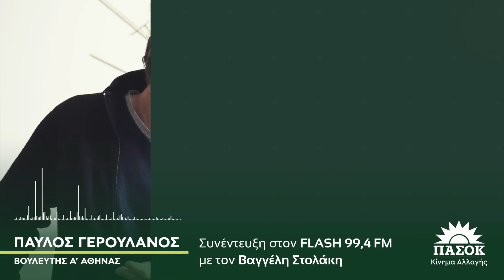Χρειάζεται εθνική νηφαλιότητα για την αντιμετώπιση του μεταναστευτικού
Συνέντευξη στο Flash FM 99.4 και τον δημοσιογράφο Βαγγέλη Στολάκη – 16/06/23

-Το θέμα του μεταναστευτικού είναι ένα διαχρονικό θέμα με μεγάλες διαστάσεις, που δεν θα λήξει άμεσα. Είναι ένα φαινόμενο, στο οποίο θα πρέπει όλοι μας να είμαστε πιο έτοιμοι να το αντιμετωπίσουμε και πιο γνώστες της κατάστασης. Δεν μπορούμε να ξέρουμε τις λεπτομέρειες του τι συνέβη,  για αυτό υπάρχει και μια έρευνα η οποία θα μας κατατοπίσει για το αν όλα έγιναν σωστά ή αν θα μπορούσε να γίνει κάτι διαφορετικό.

Είναι ένα φαινόμενο το οποίο θα υπάρχει, όσο η Ευρώπη είναι πιο πλούσια από τις γείτονες χώρες και όσο στις γείτονες χώρες η Ευρώπη υποστηρίζει ακόμα ουσιαστικά ολιγαρχικά καθεστώτα, ή ακόμα και μαφίες, όπως υπάρχουν σε διάφορα κράτη της Μεσογείου. Όσο αυτά τα καθεστώτα επιβιώνουν και εμείς αναζητούμε ποιο Ευρωπαϊκό κράτος μπορεί να γίνει ο καλύτερος σύμμαχος, τόσο αυτοί θα έχουν το θάρρος να παίρνουν τα λεφτά της ΕΕ και να οδηγούν σε θάνατο χιλιάδες ανθρώπους.

Εδώ απαιτείται μια εθνική νηφαλιότητα και η Ελλάδα αποτελεί ιδιαίτερη χώρα μέσα στην Ευρωπαϊκή Ένωση σε αυτά τα θέματα. Υποφέρει περισσότερο από άλλες χώρες, κουβαλάει μεγαλύτερο βάρος ευθύνης από άλλες χώρες. Αυτήν τη στιγμή, το πρώτο που πρέπει να κάνουμε, είναι να διατηρήσουμε ενωμένο μέτωπο απέναντι στην ΕΕ, η οποία έχει δρόμο να διανύσει για να μπορέσουμε να πούμε πως αντιμετωπίζει τα θέματα της μετανάστευσης. Να απαιτήσουμε όλοι μαζί και ενωμένοι, μια πιο ενεργή Ευρώπη και σε ό,τι αφορά τη φύλαξη των συνόρων, πράγμα αδιαπραγμάτευτο, αλλά και σε ό,τι αφορά την αντιμετώπιση τέτοιων φαινομένων, τα οποία έχουν ανθρωπιστικό χαρακτήρα και δεν μπορούμε να τα αντιμετωπίζουμε ως απόμακρα γεγονότα.

-Σήμερα ανοίγουν θέματα για συζήτηση που αφορούν την καθημερινότητα, το οποίο είναι θετικό. Το θέμα της απλής αναλογικής είναι τεράστιο θέμα. Ο ΣΥΡΙΖΑ και ο κ. Τσίπρας κατηγορούν το ΠΑΣΟΚ και υπόλοιπα προοδευτικά κόμματα, για το ότι δεν «έβαλαν πλάτη» στο αφήγημα της απλής αναλογικής.  Ο κ. Τσίπρας έχει μεγαλύτερα προβλήματα αυτήν τη στιγμή από το τι είναι για αυτόν το ΠΑΣΟΚ. Μιλούσε απαξιωτικά για την ιδέα μιας «Κυβέρνησης Ηττημένων», ενώ στην απλή αναλογική, αν δεν έχεις 46% δεν θεωρείσαι κερδισμένος. Ας μας αφήσει να κάνουμε την δική μας πολιτική, όπως εμείς θεωρούμε ότι πρέπει και να κριθούμε από τον ελληνικό λαό.

Το ΠΑΣΟΚ είχε μια σοβαρή αύξηση από τις προηγούμενες εκλογές κατά 40%, κάτι το οποίο μας γεμίζει ευθύνες. Αυτό το οποίο ξέρουμε πολύ καλά, είναι ότι το ΠΑΣΟΚ δεν ήταν ποτέ ένα κόμμα διαμαρτυρίας είναι ένα κόμμα εξουσίας. Για αυτό και θεωρούμε ότι οι προτάσεις μας θα πρέπει κάποια στιγμή να φτάσουν να γίνουν πολιτικές της χώρας,. Αυτός είναι ο απώτερος στόχος μας. Σε κάθε εκλογική αναμέτρηση θέλουμε να αυξάνουμε τα ποσοστά μας, κυρίως όμως θέλουμε να αυξάνουμε την επιρροή μας. Δηλαδή να μας ακούει ο κόσμος και να λέει «ναι, αυτό μου κάνει, αυτό είναι που θα ήθελα για την Ελλάδα της επόμενης ημέρας». Αυτό δεν γίνεται από τη μια μέρα στην άλλη. Έχουμε πολύ δρόμο να διανύσουμε. Αλλά σίγουρα το αποτέλεσμα των πρώτων εκλογών μας δίνει την ελπίδα ότι ο κόσμος μας ακούει πολύ πιο προσεκτικά απ’ ότι μας άκουγε παλιά και αποτελούμε για την Ελληνίδα και τον Έλληνα μια αξιόπιστη πρόταση αντιπολίτευσης σε πρώτη φάση, Κυβέρνησης σε δεύτερη.

-Στόχος ενόψει των εκλογών είναι να αυξήσουμε τα ποσοστά μας. Νομίζω πρέπει να είμαστε πολύ ξεκάθαροι σε αυτό. Να ακουστούν οι ιδέες μας. Να πείσουμε περισσότερο κόσμο ότι αυτά τα οποία λέμε έχουν αξία. Θα είναι μια ένδειξη ότι πορευόμαστε προς τη σωστή κατεύθυνση και ότι ο κόσμος μας ακούει. Τις δημοσκοπήσεις τις παίρνω πολύ σοβαρά και έχω συνεργαστεί εξαιρετικά με πολλούς δημοσκόπους. Θεωρώ ότι το εργαλείο αυτό είναι πάρα πολύ χρήσιμο. Δεν μπορεί να είναι όμως ένα εργαλείο, το οποίο σχηματοποιεί το πολιτικό σκηνικό. Είδαμε ότι και την τελευταία φορά τα πράγματα δεν ήταν ακριβώς όπως τα βγάζανε οι δημοσκοπήσεις. Η κατηγορία κάποιων δημοσκόπων ότι αλλάξανε τα νούμερά τους γιατί φοβόντουσαν το bullying του ΣΥΡΙΖΑ, είναι κάτι πολύ δυσάρεστο και άστοχο. Όλοι θέλουμε να κρατήσουμε το κύρος των δημοσκοπήσεων ψηλά. Πρωτίστως προφανώς, οι άνθρωποι οι οποίοι τις κάνουμε. Πιστεύω πως ο καλύτερος τρόπος να το κάνουμε αυτό, είναι να το χρησιμοποιήσουμε ακριβώς για αυτό που είναι. Δηλαδή, ένα εργαλείο για να δουλεύουν τα κόμματα και να αντιλαμβάνονται τι κάνουν σωστά τι κάνουν λάθος, και πολύ λιγότερο ένα εργαλείο το οποίο σχηματοποιεί την κοινή γνώμη.